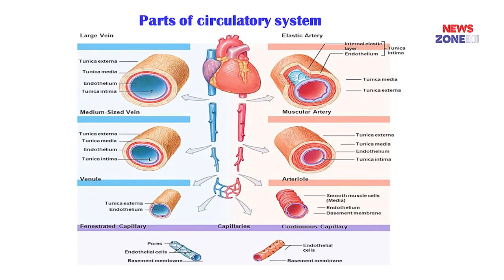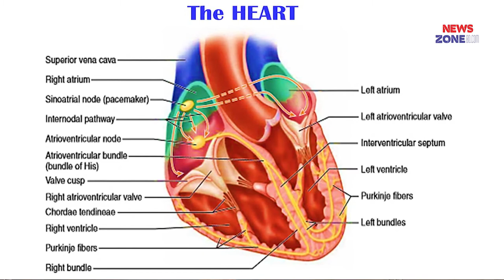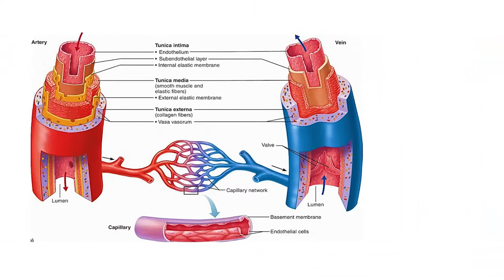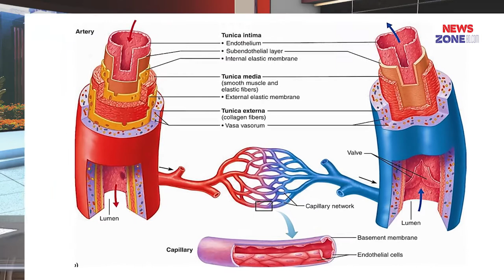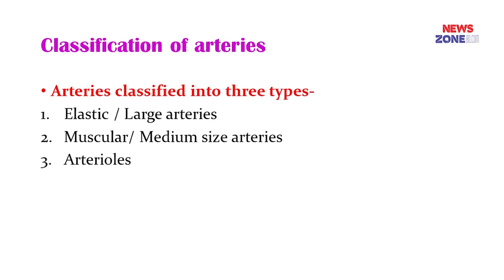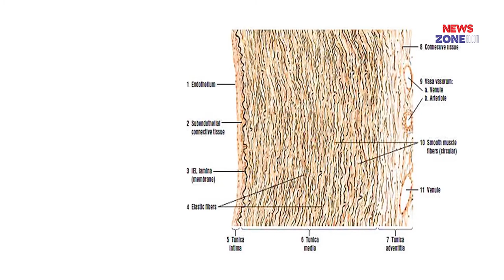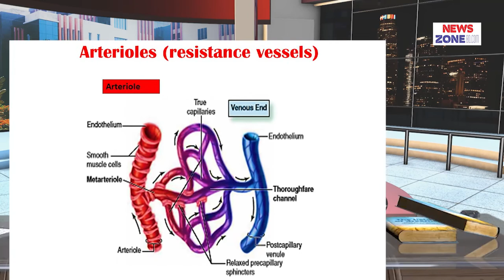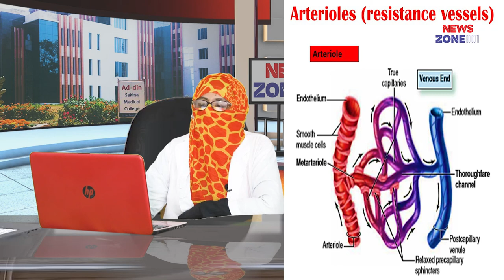Circulatory System II Dr. Mahmuda Sultana Shumi. Asso. Prof. II Anatomy II ASWMC II Online Class